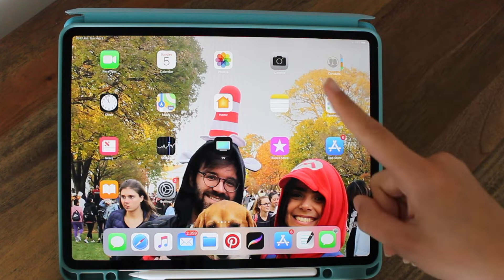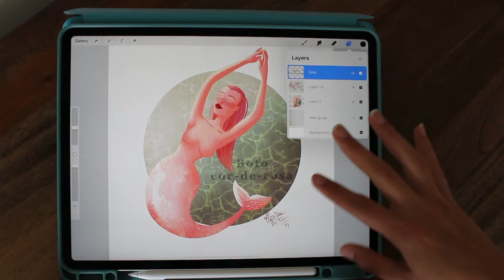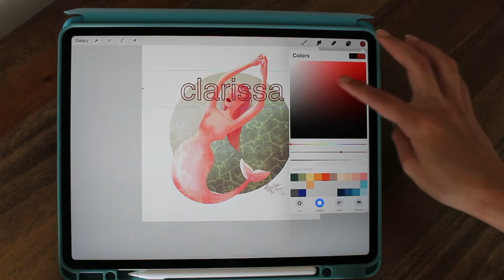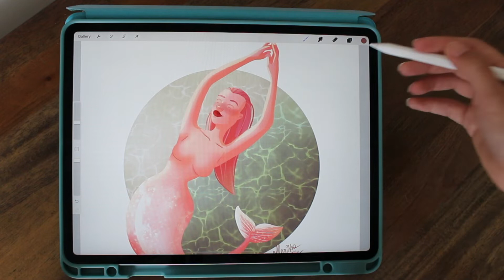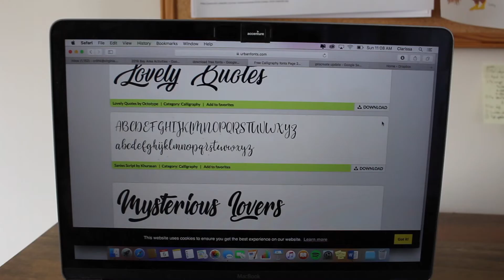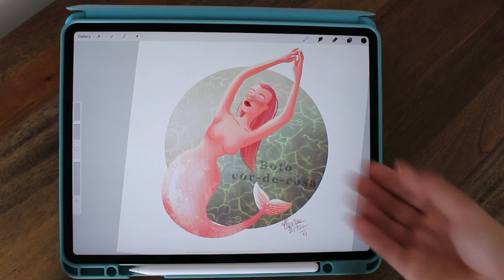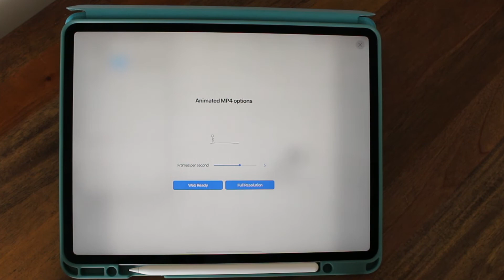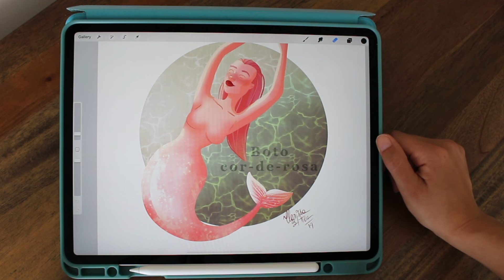Texto e GIF com ProCreate?! | Clarissa Bittes